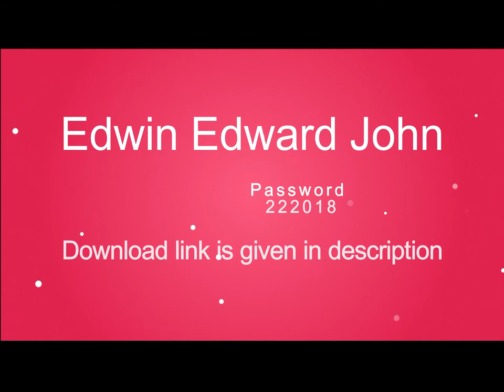12x18 international vol 2 Wedding Album Designs ( Usa , Uk , Canada , Europe , China , Malaysia )